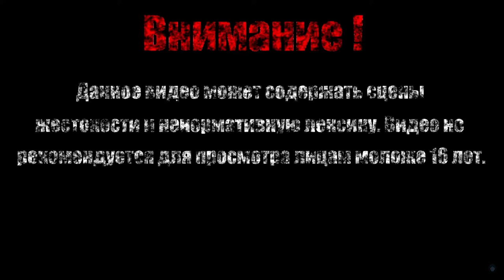ДЬЯВОЛЬСКИЙ МЕЧ СПАРДА【Devil May Cry 5】#6